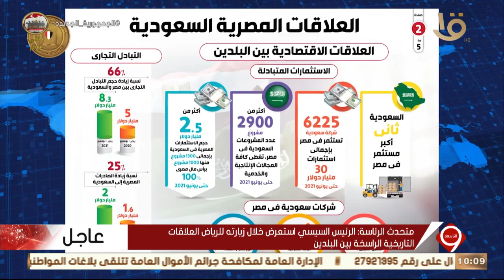متحدث الرئاسة: مباحثات الرئيس السيسي في الرياض تناولت مستجدات الأوضاع التي تشهدها المنطقة والعالم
نشرة التاسعة | متحدث الرئاسة: مباحثات الرئيس السيسي في الرياض تناولت مستجدات الأوضاع التي تشهدها المنطقة والعالم